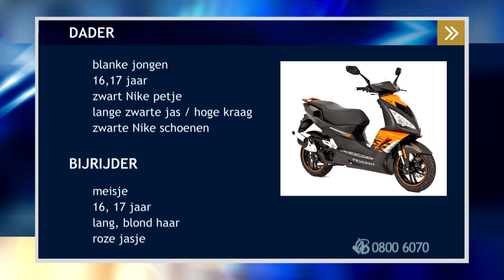Bureau Brabant - Mishandeling in Den Bosch 25-04-2014